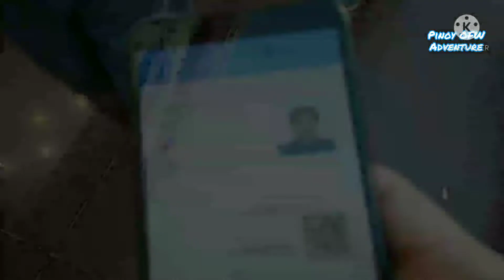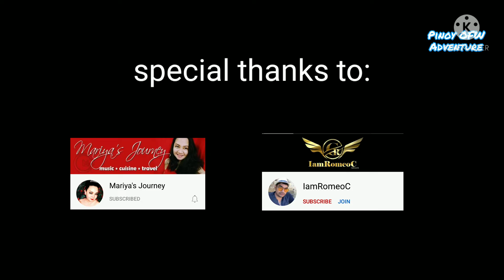Friday bonding and shopping at dragon market in Oman | Pinoy in Oman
friday bonding and shopping in dragon market in oman